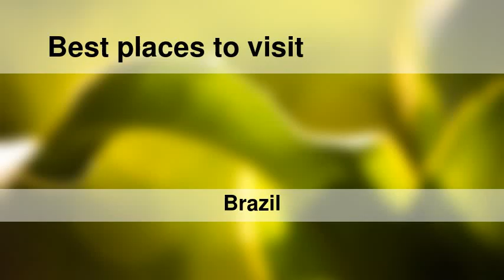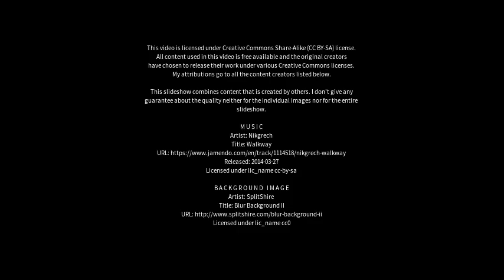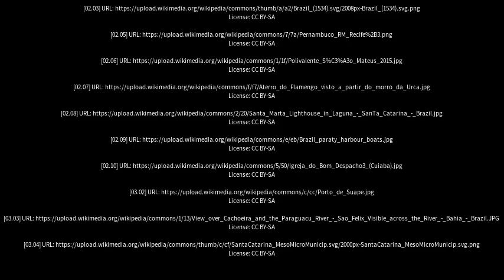Best places to visit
Best places to visit - Sirinhaém (Brazil) Best places to visit - Slideshows from all over the world - City trips, nature pictures, etc.